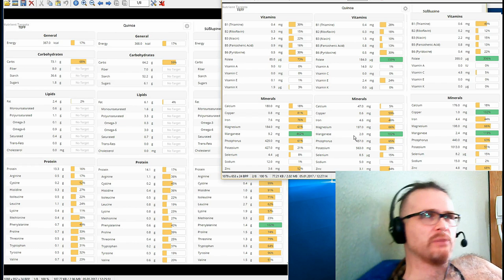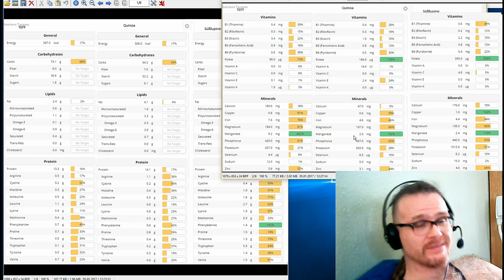Teff & Teffmehl, das neue Superfood?! Nährstoffanalyse und Vergleich mit Quinoa und Süßlupine!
Teff oder Teffmehl kaufen? Als neues Superfood?! Ich spreche eine explizite Warnung aus, diesem Trend zu folgen! Link Süßlupine
⬇️Meine Bücher & Kurse⬇️

🤓Bücher🤓
➡️ Low Carb - Der teuflische Trend

oder Kanalmitglied
"Mitglied werden" bei YouTube anklicken

und Post 🌻
04425 Taucha

Achtung: Ich habe für mich in den Jahren bei YouTube herausgefunden, dass ich gut beraten bin, mich auf eigenen Content zu konzentrieren. Jeder darf sein "Wissen" im Internet postulieren. Ich unterstütze keinerlei YouTube-Kanäle in einer Zusammenarbeit, mit Reaktionen oder generell meiner Aufmerksamkeit, die ihren Content nur auf dem anderer Creator aufbauen oder die Angst von Menschen ausnutzen. Ich distanziere mich ausdrücklich von Verschwörungserzählungen oder der Idee, dass irgendwelche Menschen böse sind.

Ich bin kein gelernter Arzt ⚕️ und die Informationen die ich recherchiere sind im Selbststudium angeeignet oder eigene Erfahrungen. Nutzt dies als zusätzliche Informationsquelle und bildet Euch Eure eigene Meinung auf Basis von vielen Meinungen und NATÜRLICH auch die eines Arztes! 👍